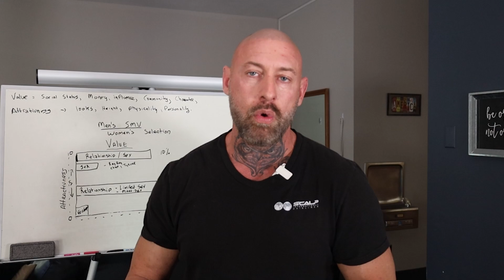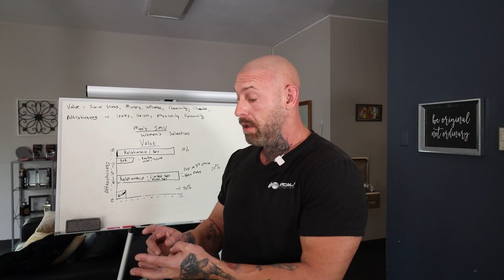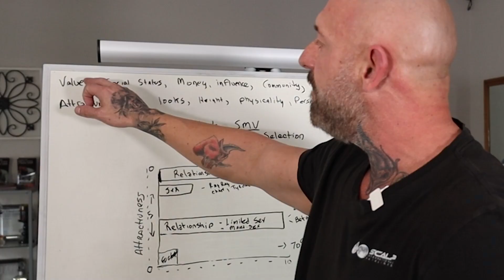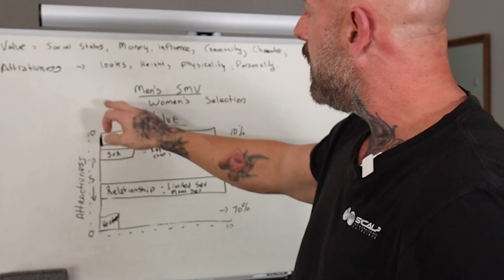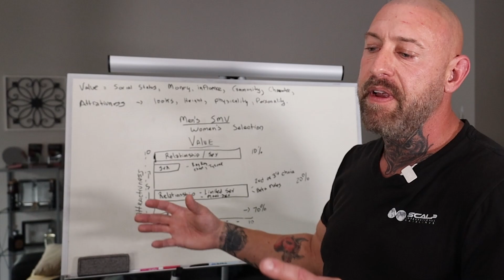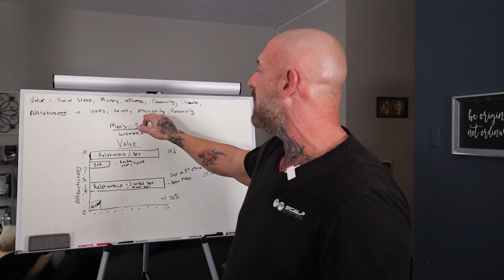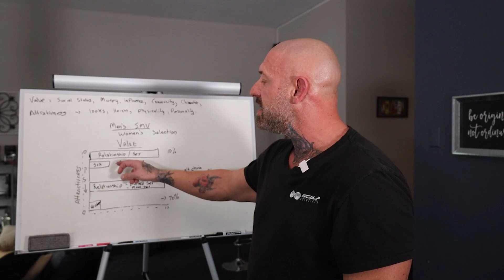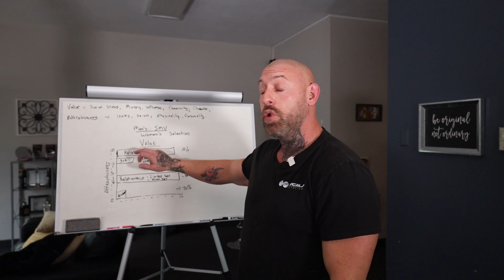Every Man Pays For Access To Women & Sex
The 'old Pay to Play Game... Every man has to pay in one way or another to get access to women.. and in turn sex. In case you haven't realized this most men seek sex from their partners, that's the glue for men that keeps their relationship together... but that's NOT what women seek.

What women want from men is their time, attention, their efforts, commitment to them, their money and the list goes on and on!

In this video I'm discussing how every man pays for access to women/sex, but also how the higher level man you become the less expensive that access costs you.

Find Your Path & Purpose
Become The Best Man You Can Be
Become Magnetic!

ABOUT US

As a society, we expect a lot from our men. We want them to be strong and successful and to have it all together. But the truth is that many men feel lost and uncertain of their place in the world. They don't know how to be the man they're supposed to be.

That's where Magnetic Men Club comes to place. It provides men with the guidance and support they need to reach their full potential and start pursuing the life of their dreams. With the help of experienced coaches who've been there and experienced some of the problems you're dealing with, you can learn how to effectively communicate your needs and desires, set boundaries, and create the life you want.  Magnetic Men Club is here to be your compass and know what to attract to your life, and repel from it. Reclaim your masculinity and fulfill your personal expectations.

OUR MISSION

Men today are viewed as disposable; they're only getting softer and more compliant as masculinity is vilified while many women position themselves as victims of it. The result is a plethora of co-dependent "Nice Guys" that do nothing but serve and validate in the hopes they'll be "rewarded" for it and when they don't get it, they're anything but "nice".

They’ve been tricked into thinking the keys to success are hard work and sacrifice and that if they avoid being a "toxic male" while worshiping women and feminine values they'll get what they want, it's a lie.

It's our mission to teach men how to navigate the challenges of relationships, work, and desire while having a rational approach to solving the problems they face so they can get what they want out of every situation. Magnetic Men don't settle, they exude confidence and charisma, they have a vision and direction for their life, and they'll stop at nothing to get it.